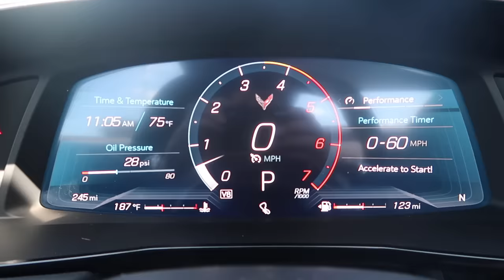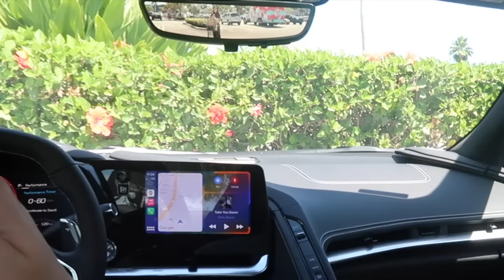PICKING UP MY WIFE WITH NO PANTS ON *HILARIOUS*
y'all know what to comment lol she crazy... she giving me ideas tho lol